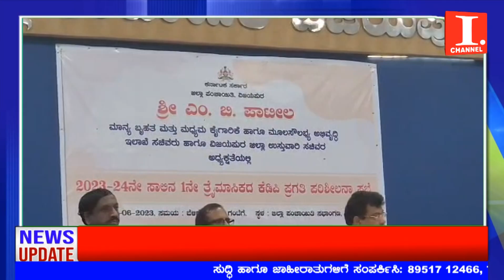ಮೋದಲನೆ ಕೆ.ಡಿ.ಪಿ ಮೀಟಿಂಗ್‌ನಲ್ಲೇ ಅಧಿಕಾರಿಗಳಿಗೆ ಖಡಕ್ ಎಚ್ಚರಿಕೆ ಕೋಟ್ಟ ಸಚಿವ ಎಮ್.ಬಿ.ಪಾಟೀಲ್...! I News Bijapur